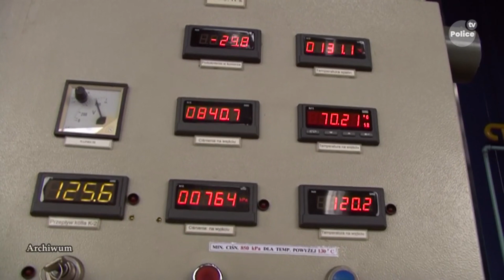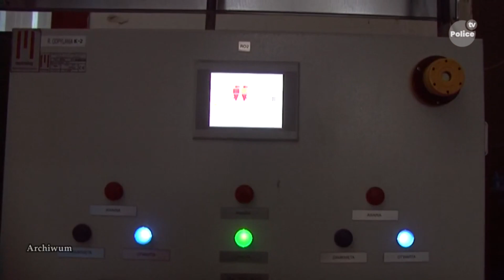PEC Police: Według wstępnych szacunków koszty energii cieplnej od przyszłego roku spadną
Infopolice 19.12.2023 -